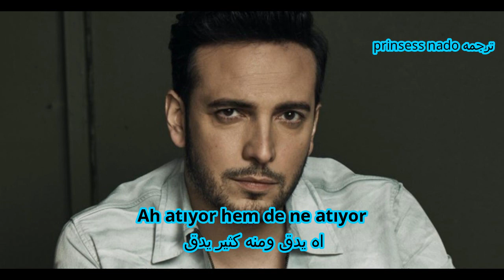اوزهان كوتش تقدير الهي مترجمه Oğuzhan Koç - Takdir-i İlahi